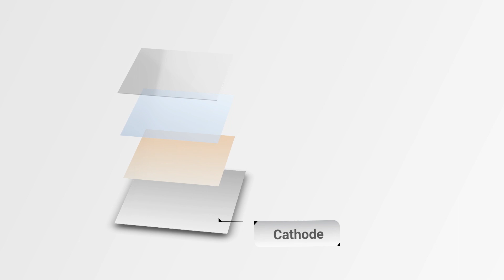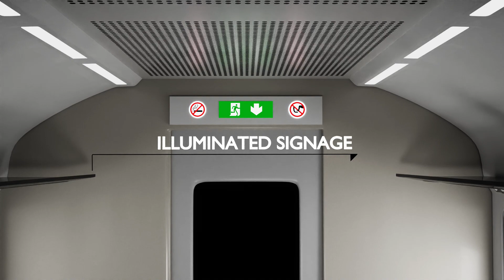OLED Lighting for Passenger Rail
See how OLEDs can offer lightweight and comfortable lighting solutions for the passenger rail industry.